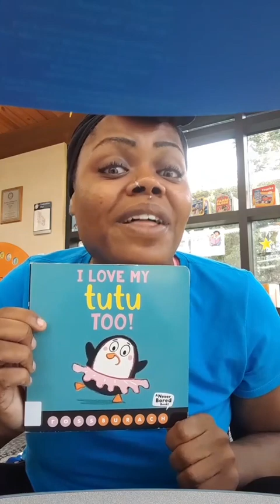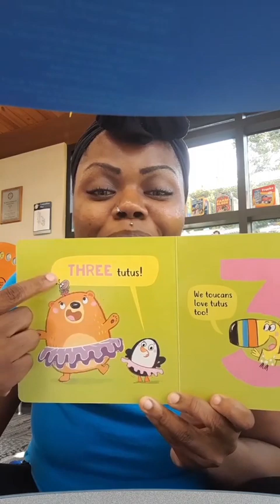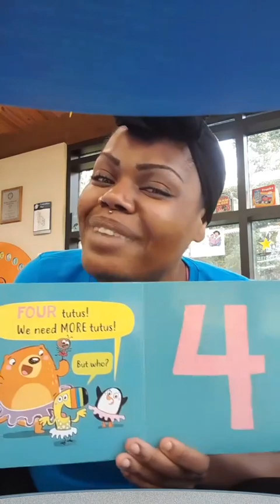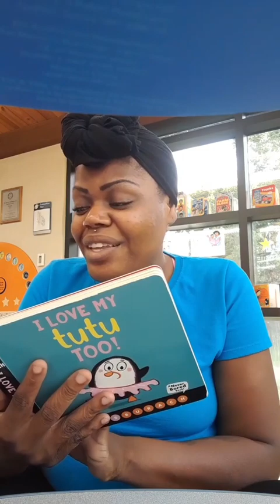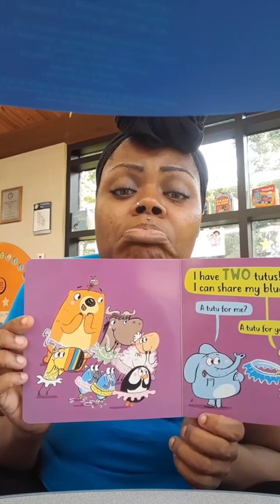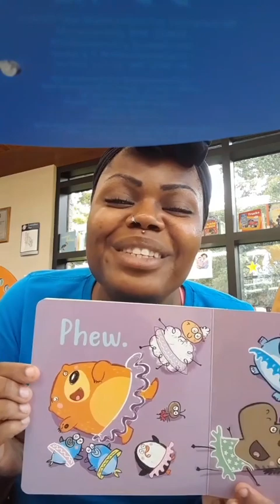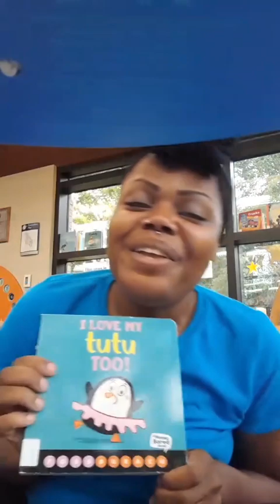Ms. Nicole reads aloud I love my tutu too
Join Ms. Nicole on an exciting journey of discovering the world of learning! Listen to her delightful Teachings of I love my tutu too!!! Perfect for learning at anytime even on the GO for kids or just a fun way to experience the joys of learning. Come join Ms. Nicole on this adventure!